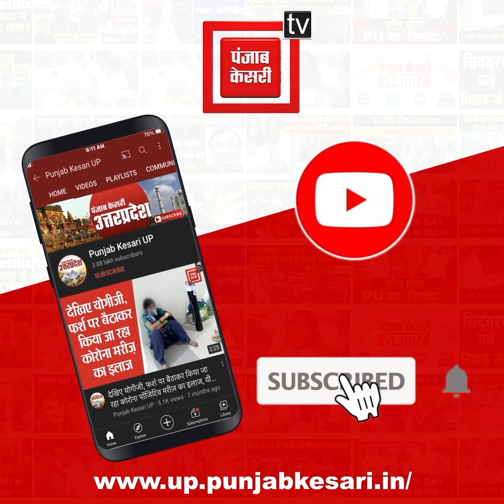जब खुद फावड़ा लेकर पोखर की सफाई करने उतरे BJP MLA, प्रदीप चौधरी, देखिए Video